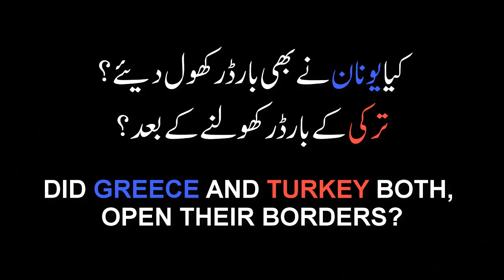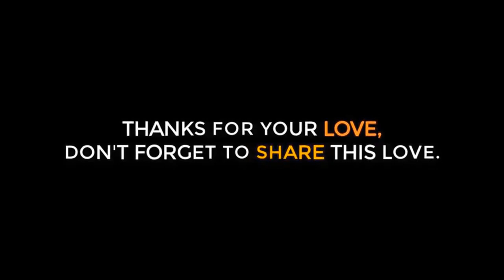Turkey and Greece Border | Real Story of Greece and Turkey border | Turkey Greece Dunkey